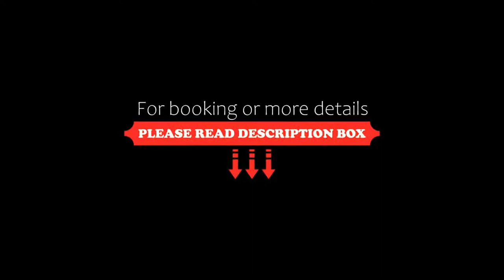Starhotels Majestic, Turin, Italy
About Property:
You're eligible for a Genius discount at Starhotels Majestic! To save at this property, all you have to do is sign in.
Starhotels Majestic is just 200 m from Turin’s Porta Nuova Station. It offers a restaurant with a stained-glass roof, a 24-hour gym, and modern rooms with a satellite TV and pillow menus.
WiFi is free throughout. The rooms at the Majestic come with air conditioning and a minibar. Eac...
Property Type: Hotel
Address: Corso Vittorio Emanuele II 54, Turin Historic Centre, 10123 Turin, Italy
Searching For
1. Starhotels Majestic - Turin - Italy
2. Starhotels Majestic - Turin - Italy Address
3. Starhotels Majestic - Turin - Italy Rooms
4. Starhotels Majestic - Turin - Italy Amenities
5. Starhotels Majestic - Turin - Italy Offers and Deals
Audio Credit:
Track Title: Blank Slate
Artist: VYEN